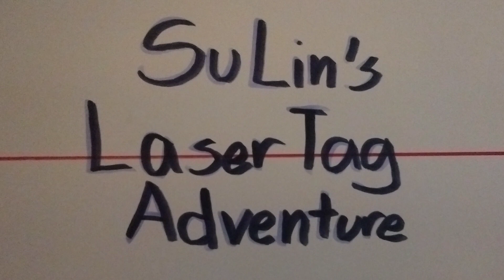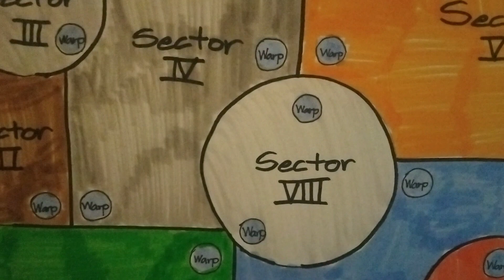Su Lin's Laser Tag Adventure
It's Su Lin Thorsten Fuerte vs the Willytoons in an all encompassing laser tag battle royale. Many will participate, but only one will win.
Not gonna lie, this probably won't be as good as "Sophie Goes the Distance", but I made the effort and am bringing this story to you.